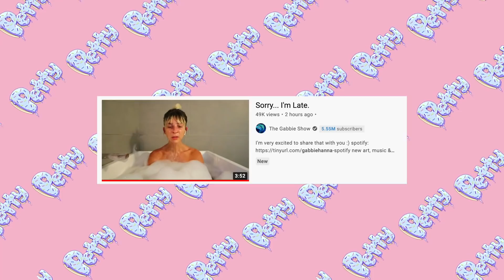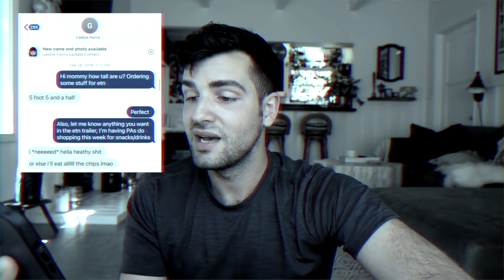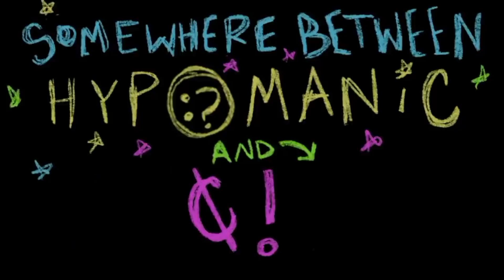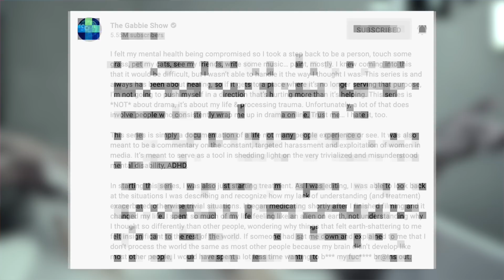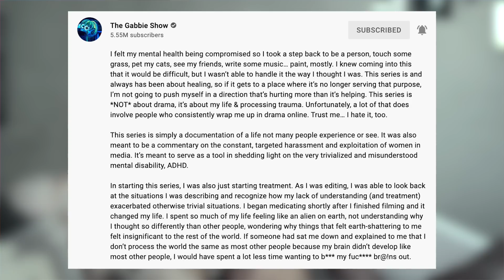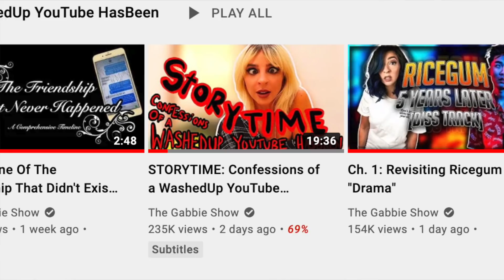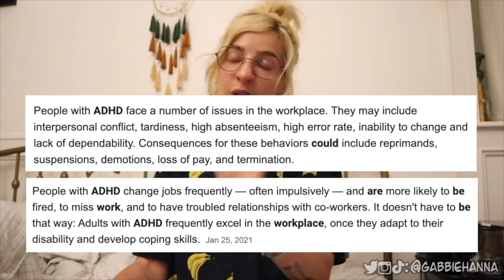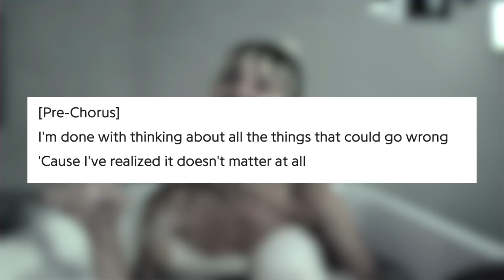CAN SOMEBODY CHECK ON GABBIE HANNA?!.. because i'm scared 😧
Gabbie Hanna RETURNED TOU YOUTUBE only to tell us shes continuing with the bulls**t  ... Looks like its not over yet, or is it?

Timestamps:
00:00 - INTRO
01:00 - WHATS HAPPENED TO THE DOCUSERIES?
03:18 - WHAT HAPPENED IN HER VIDEO?
08:26 - GABBIE HANNA'S STATMENT
12:22 - TARGETED HARRASMENT
15:26 - BLAME IT ON THE ADHD
16:30 - TW: WEAPONIZING BAD THOUGHTS
18:08 - THE POWER FOR WORDS
19:10 - OUTRO

💜POBOX 💜

Petty Paige
6 Thornes Office Park
Mockton Road
Wakefield
WF2 7AN
United Kingdom

Please don't send any Hate/Mean spirited comments to anyone spoken about in my videos. PETTY GANG - We are a family who critiques! If you wish to continue the discussion and further critique any people mentioned and/or myself please feel free to do so, but Straight Bashing is not acceptable, nor do I condone it.